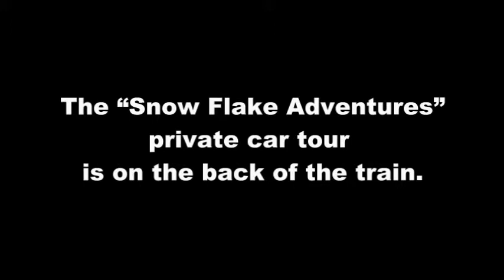Amtrak California Zephyr: Verdi, Nevada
This is footage I shot of Amtrak's westbound California Zephyr train number 5 passing through Verdi, Nevada on Donner Pass on January 17, 2010. The Snow Flake Adventures private car tour is on the back of the train.